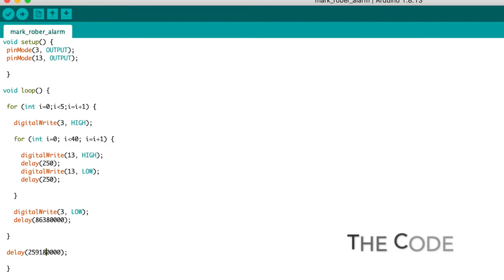Mark Rober Class Project #2 - Art - Music Box Alarm (Mark Rober class)